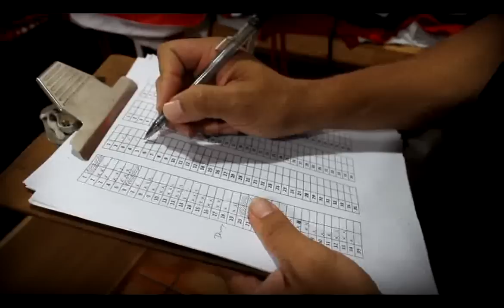De la utilería para ser campeones, pretemporada en la playa 2012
Walter Rodríguez y Mario Chávez, utileros de L.D.A. nos cuentan la logística de la pretemporada de playa 2012; cada detalle cuenta en la lucha por los trofeos. Liga, liga!!!